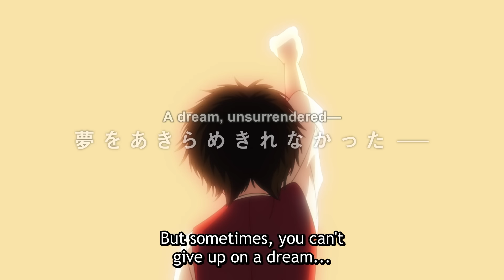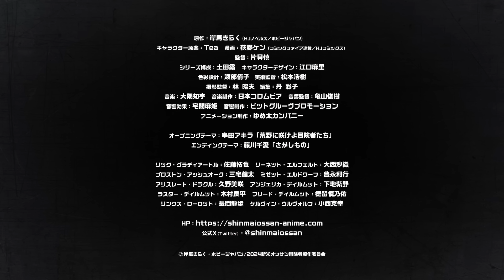The Ossan Newbie Adventurer | OFFICIAL TRAILER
Watch The Ossan Newbie Adventurer, Trained to Death by the Most Powerful Party, Became Invincible on Crunchyroll!

"Why should it matter how old you are if you want to start something new?"

The strongest guy around, who also happens to be middle-aged, strives to be an adventurer! Everyone seems to think you should pursue your dreams while you're still young, but there's one man who just can't give up. In a world where most people who become adventurers do so in their teens, a guild employee in his thirties, Rick Gladiator, seeks to become an adventurer instead. After receiving unimaginably brutal training from the legendary party renowned as the strongest on the continent, Orichalcum Fist, he ends up with combat abilities worthy of S-rank status despite starting out as an F-rank rookie!

See how this thirty-something kept chasing his impossible dream until he had the overwhelming strength to trample all over the elite adventurers who looked down on him in this exhilarating action comedy series!